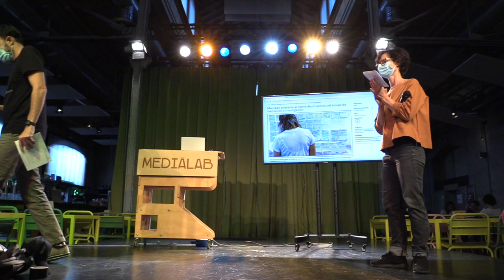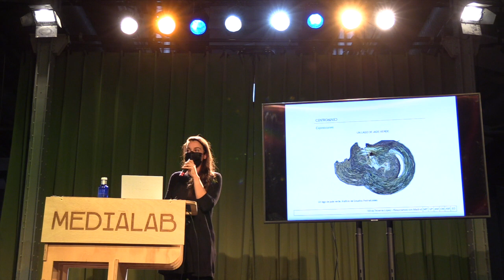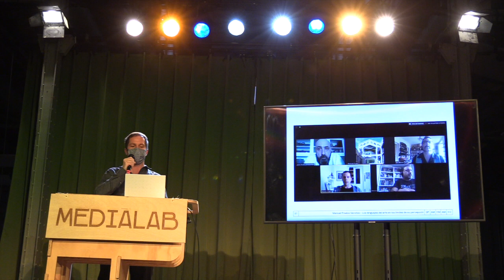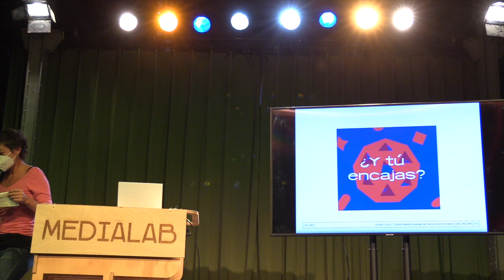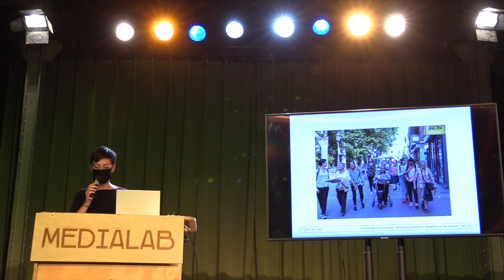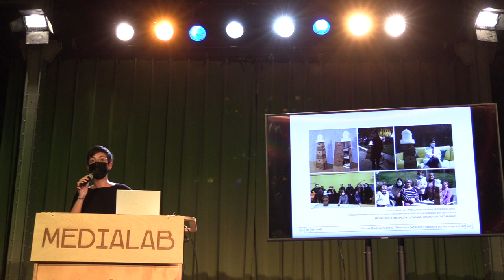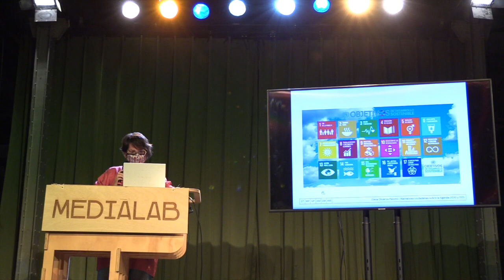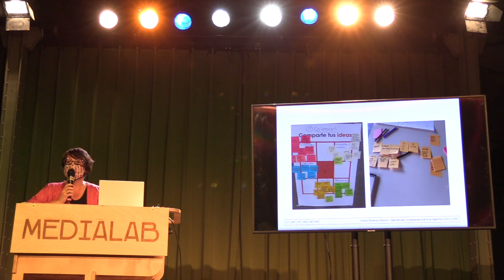Cierre de proyectos del equipo de mediación e investigación 2018-2021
Tras tres años de intenso trabajo, los mediadores culturales seleccionados mediante convocatoria pública en 2018 presentan el resultado de las investigaciones desarrolladas